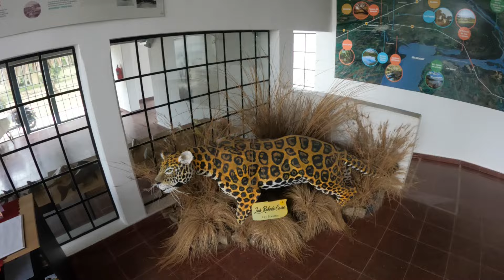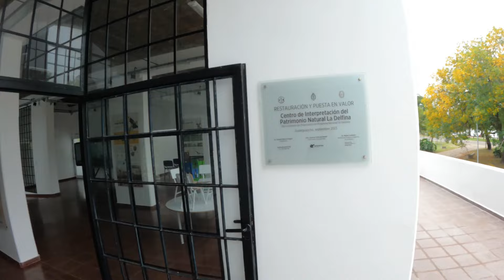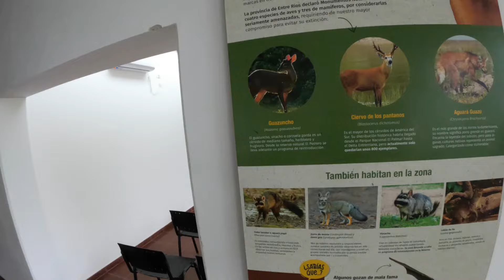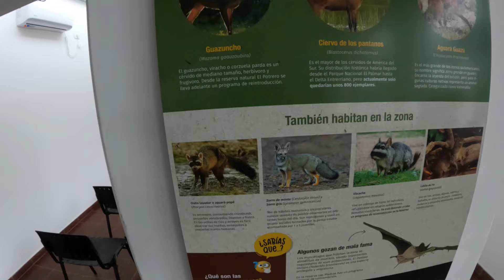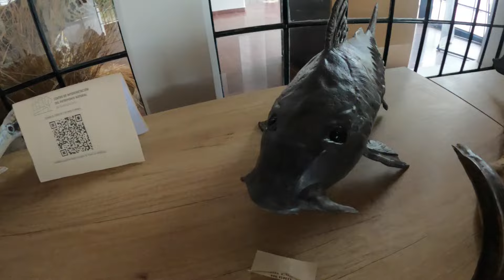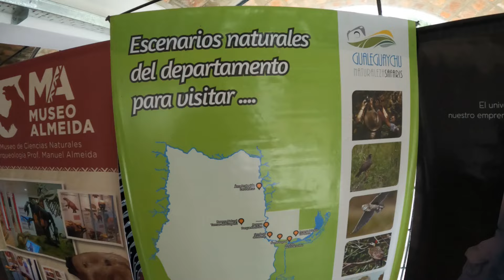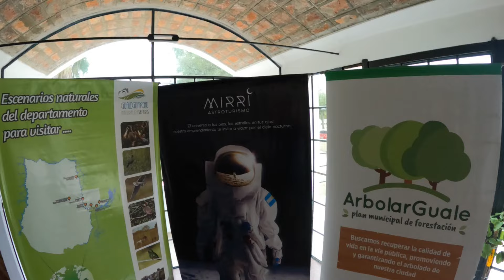La Delfina - Parque Unzué - Centro de Interpretación Natural en Gualeguaychú, Entre Ríos, Argentina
Recorrido por el Centro de Interpretación del Patrimonio Natural La Delfina, en el Parque Unzué, Gualeguaychú, Provincia de Entre Ríos, Argentina.
Este lugar que fue parte del antiguo camping municipal se restauró para convertirse en un espacio para de aprendizaje para la comunidad sobre el entorno natural de la ciudad.
Recorrido narrado, driving, vista auto, car view. San José de Gualeguaychú, Provincia de Entre Ríos, República Argentina.

00:00 Intro
00:55 Recorrido hasta La Delfina
03:15 La Delfina
12:15 Recorrido Aéreo